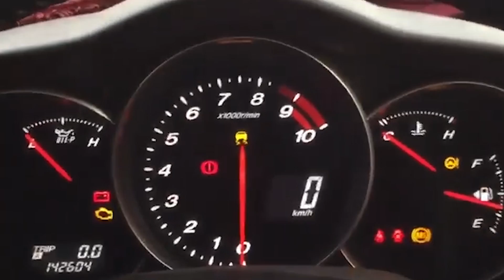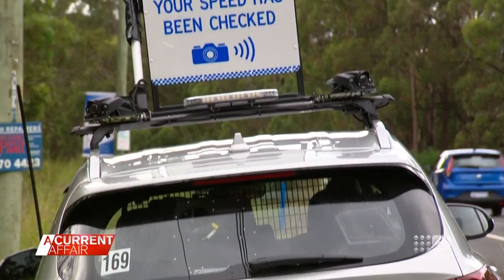Mitsubishi has officially gone down the toilet - Bench Torque #56 | fullBOOST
0:32 Mitsubishi down the crapper
2:04 EU speed limiters affecting new car sales
6:24 GR Corolla taking the USA by storm!
8:54 Just don't speed
14:30 Luke wants a new ugly WRX